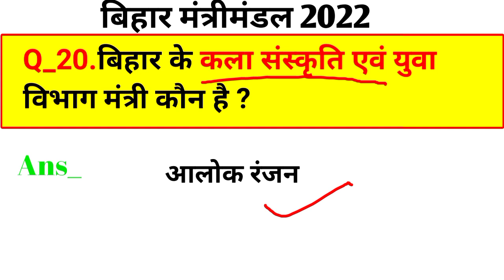बिहार में वर्तमान में कौन क्या है 2022 | बिहार के गृह मंत्री कौन है 2022 | Gk 2022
teligram link please join 🙏
RGsonlinestudy

बिहार में वर्तमान में कौन क्या है?
बिहार के वर्तमान परिवहन मंत्री कौन है?
बिहार के वर्तमान में उपमुख्यमंत्री कौन है?
बिहार के स्वास्थ्य मंत्री कौन है 2021?
भारत में वर्तमान में कौन क्या है 2021 PDF?
बिहार का प्रथम शिक्षा मंत्री कौन था?
गृह मंत्री का नाम क्या है?
भारत की पहली महिला गृह मंत्री कौन थी?
बिहार का सबसे ठंडा जिला कौन है?
बिहार के प्रथम उपमुख्यमंत्री कौन है?
2021 वर्तमान में कौन क्या है?
बिहार के प्रथम स्वास्थ्य मंत्री कौन थे?
बिहार में प्रथम कौन क्या है?
बिहार के सबसे पहले राज्यपाल कौन थे?
मुख्यमंत्री का नाम क्या है?
बिहार का मुख्यमंत्री कौन है GK?
बिहार के शिक्षा मंत्री कौन है 2021 में?
Bihar वर्तमान में कौन क्या है 2021 List PDF?
bihar me Kaun Kya Hai
bihar me kon kya hai 2022
bihar Mantri mandal
bihar cabinet minister 2022
cabinet minister of bihar
bihar currrent affairs
bihar currrent affairs 2022
current affairs today
bihar new cabinet minister list
new cabinet minister list 2022
bihar currrent affairs